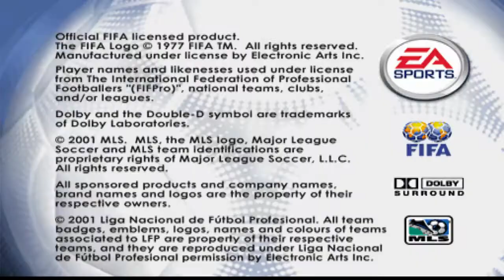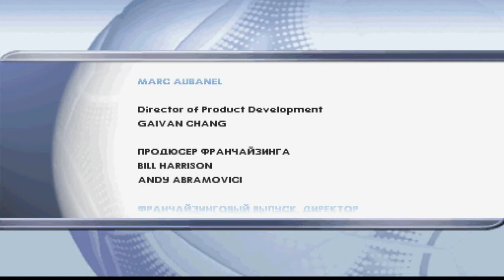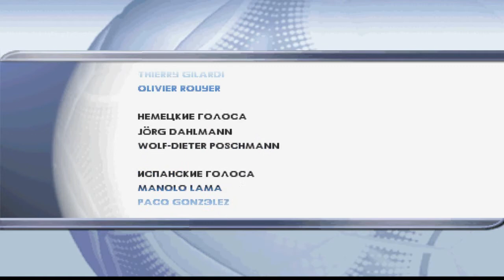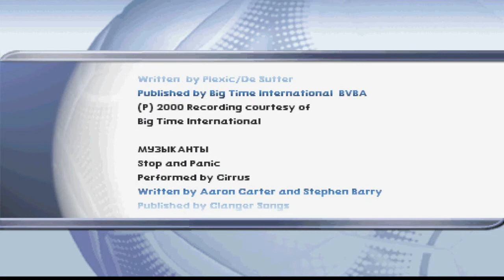FIFA Football 2002 (FIFA Soccer 2002: Major League Soccer) [SLUS-01408] [RETROGAMING] [Rus] [V.1.0]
Описание: FIFA Football 2002, известный как FIFA Soccer 2002 в Северной Америке, или просто как FIFA 2002, футбольный симулятор разработанный Electronic Arts и опубликованный EA Sports в ноябре 2001 года.
На обложке изображен игрок «Арсенала» Тьерри Анри.
Ставка сделана на три основных фактора: командная игра, командная тактика и достоверное моделирование реальных футболистов (учитывающее и внешнее сходство, и стиль игры). В общей сложности в игре представлены 16 лиг, 450 команд и 10000 игроков, а также смоделированы реальные стадионы, со всеми их особенностями, и болельщиками. Также в игре возможно создавать свою команду, лигу и игроков.
Особенности:
* Принципиально новые системы пасов и отбора мяча.
* Создание пользовательских лиг, команд и игроков стало ещё проще.
* Переработанный интерфейс.
Поддержать деньгами для поиска и выкупа разыскиваемых переводов, можно:
Год выпуска: 2001
Жанр: Sport / Football (European) / Soccer
Разработчик: Software Creations Ltd. / EA Canada.
Издательство: Electronic Arts, Inc.
Локализатор: RETROGAMING
Код диска: SLUS-01408
Платформа: PS
Регион: NTSC
Количество CD: 1
Мультиплеер: более 4х
Язык интерфейса: RUS
Тип перевода: текст
Возраст: E - Для всех